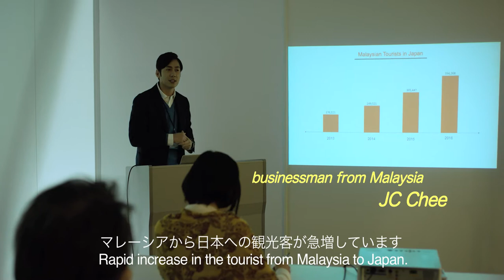COME & GO Trailer | PÖFF 2020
Current Waves
International Premiere
Come & Go
by director Lim Kah Wai
Malaysia, Japan, 2020